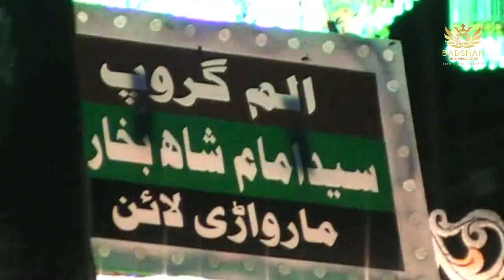karachi ka) no.1 tazia vilog by BVP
All Tazia In Video
Karachi Tazia 💫

BVP ka fast vlog hai karachi ranchor line ka no1 tazia hai alam group ka 2021

Alam Group Tazia
American Tazia
Latif Tazia
Cheena Tazia
Gaffar Tazia
Dil Dil Tazia
Usmanabad Tazia
Other Tazia. 💫